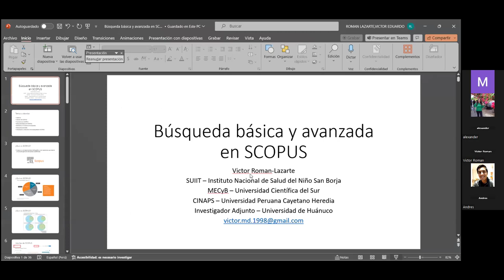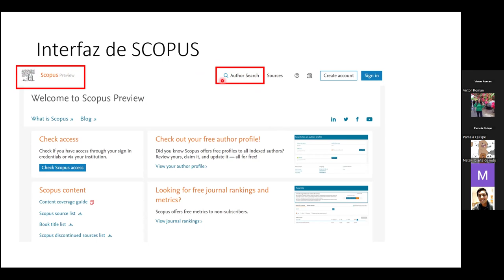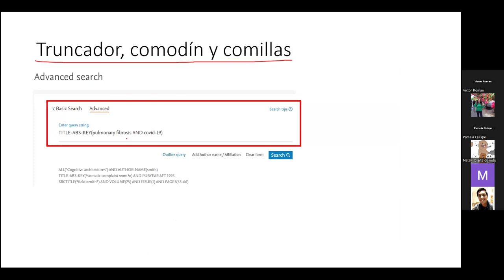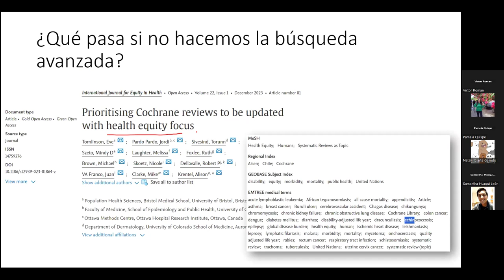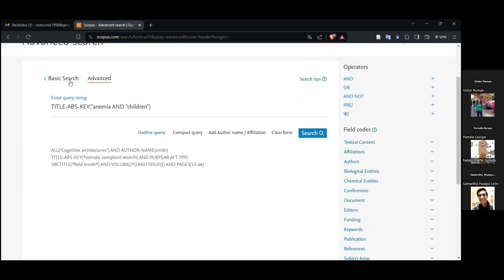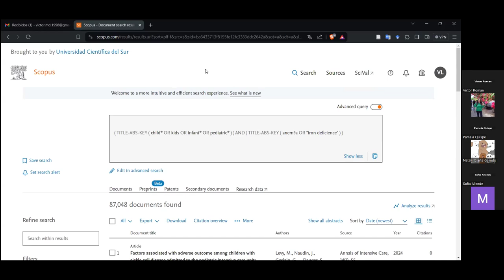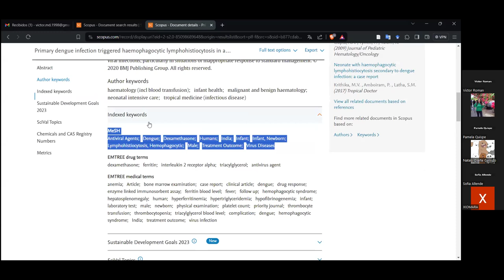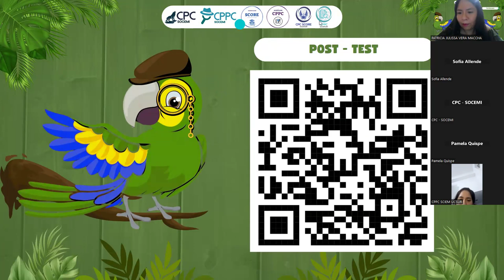SESIÓN 3 - BÚSQUEDA BIBLIOGRÁFICA: SCOPUS (ABRIENDO LAS PUERTAS DE LA INVESTIGACIÓN)